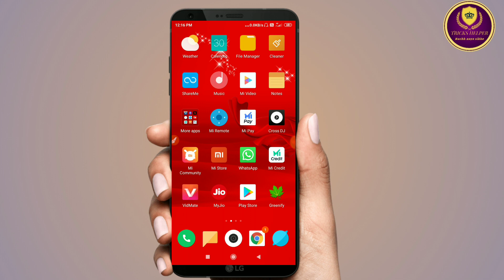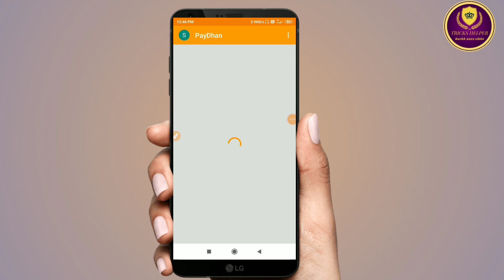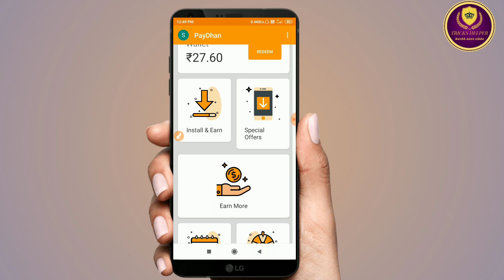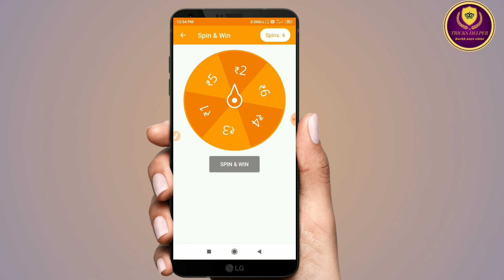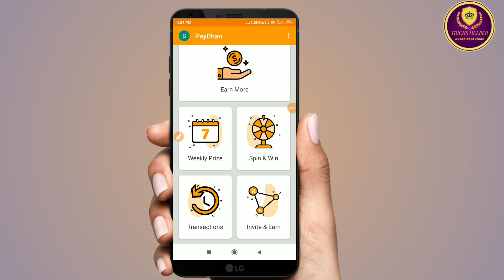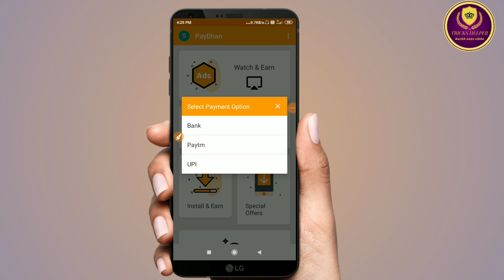Paise kaise kamaye mobile se || How to earn money at mobile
hello dosto aaj ki iss video me hamne aapko bataya hai ki aap apne mobile se roj 200 ya 300 rupya kaise kama sakte hai to aap Iss video ko pura dekhye